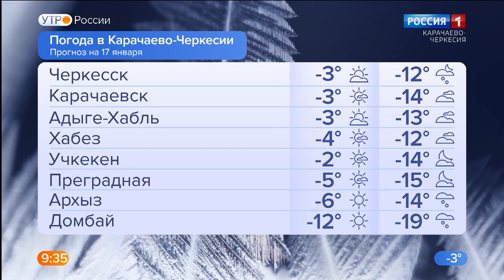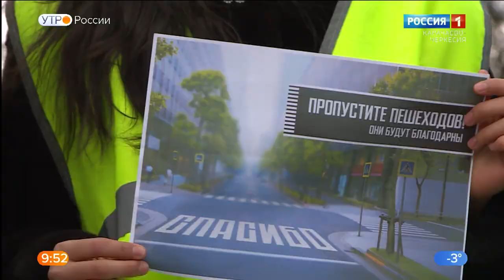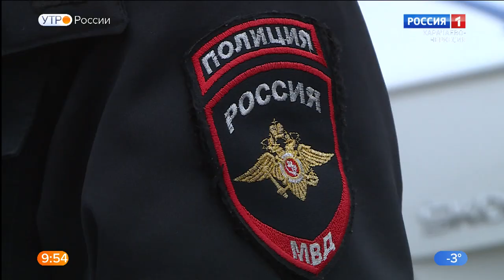Утро России. Карачаево-Черкесия 17.01.2022